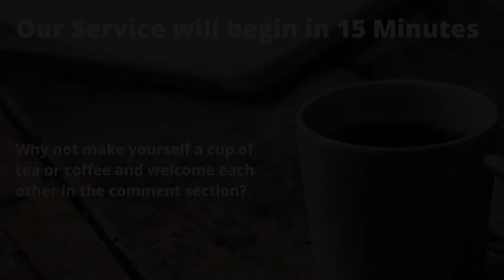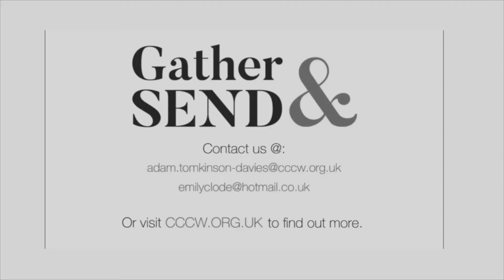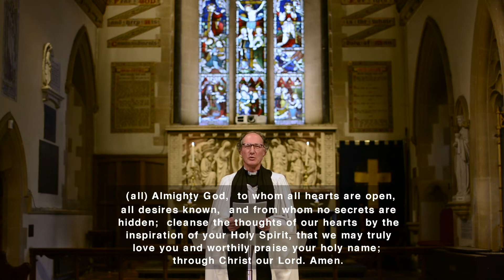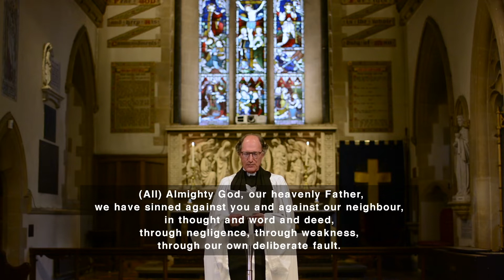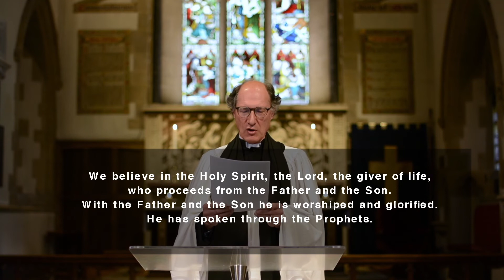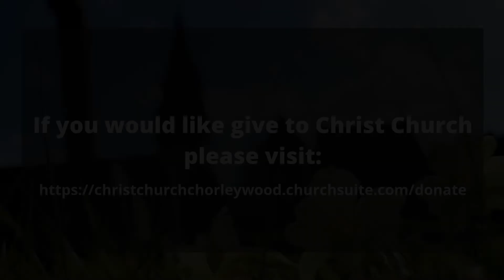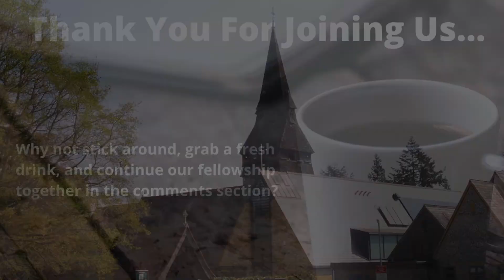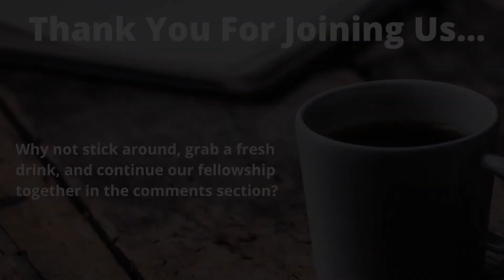8:30am Service | 10th January 2021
Join us for our service of Holy Communion.